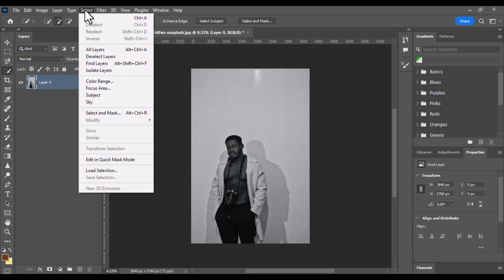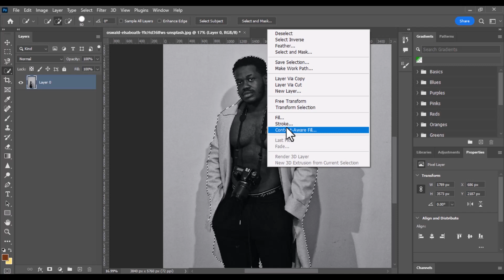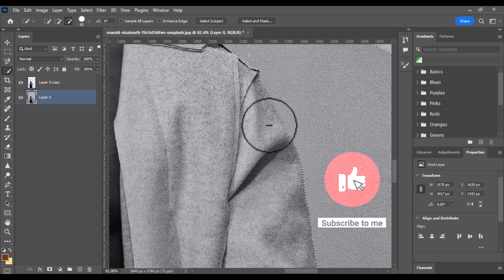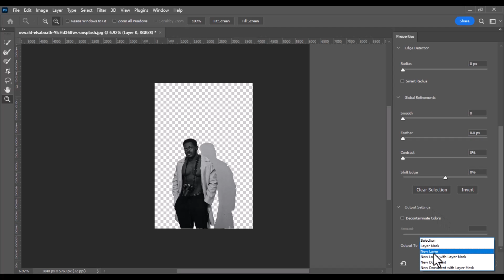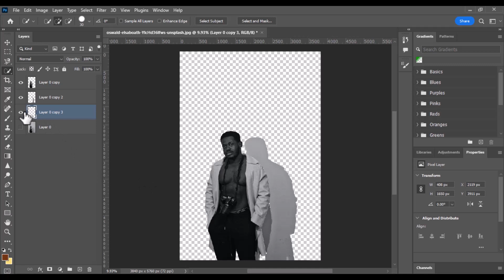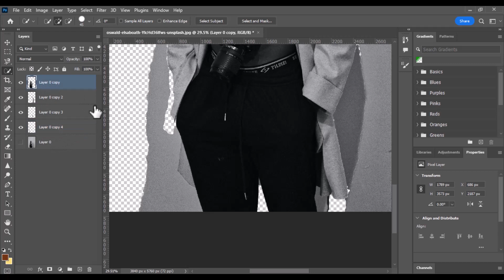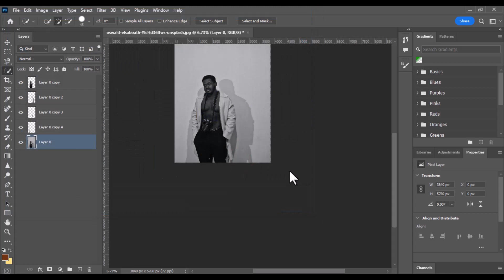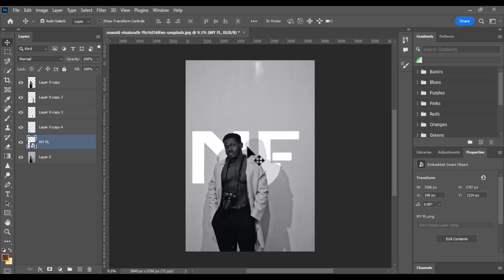how to put anything behind complex objects01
Welcome to this Photoshop tutorial on how to put anything behind complex objects. In this tutorial, I will show you how to use Photoshop's powerful tools to easily place anything behind complex shapes and objects. We will be using layer masks, selection tools, and other techniques to manipulate our layers and create a convincing composite